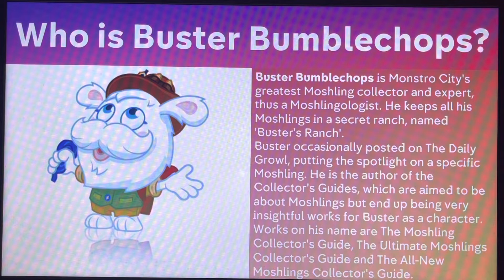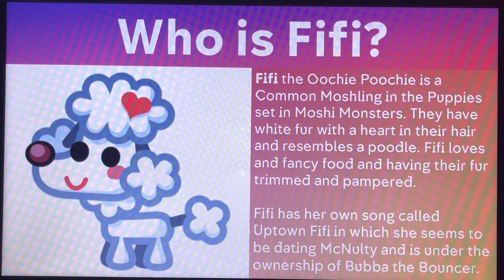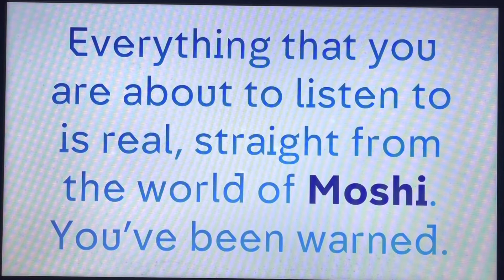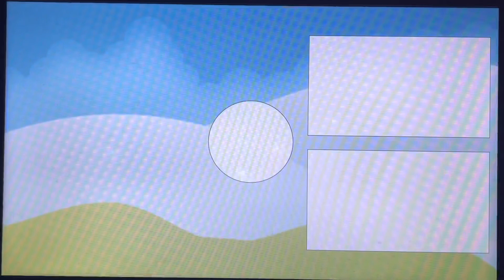Moshi Moments #29 - Understanding Jealousy with Buster & Fifi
Hello, YouTube! Welcome to Episode 29 of Moshi Moments! In this episode, We listen to Understanding Jealousy with Buster & Fifi! Enjoy, guys!